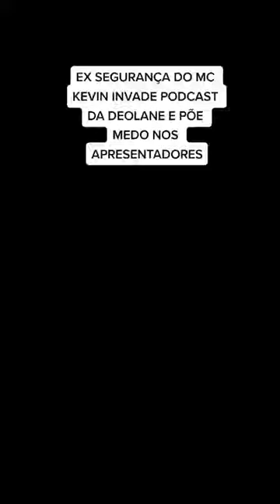Quando o Segurança Impõe RESPEITO (Dra. Deolane - 011 Podcast)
Salve salve Galera, sejam bem vindos ao Cortes de Marte,
Um Canal de Cortes com conversas de "outro mundo", separados especialmente pra vocês.